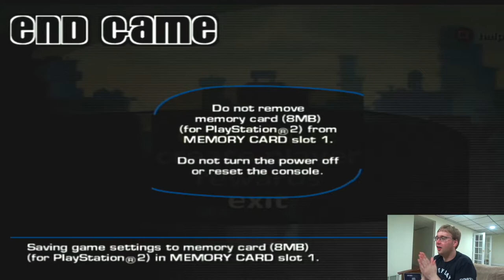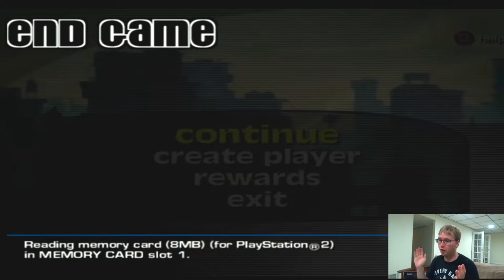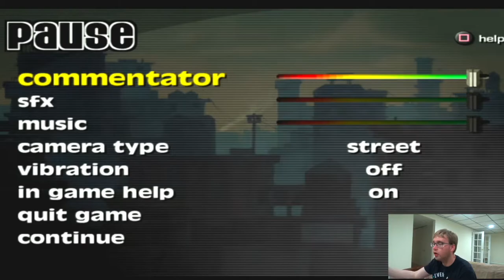NBA STREET CITY CIRCUIT PART 8: STRETCH AND MJ AT RUCKER PARK! (Finale)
Finally made it to the last Street Legend and a mystery bonus challenge you're not going to believe!!!

Game: NBA Street for PS2